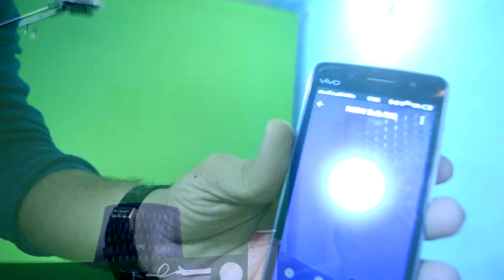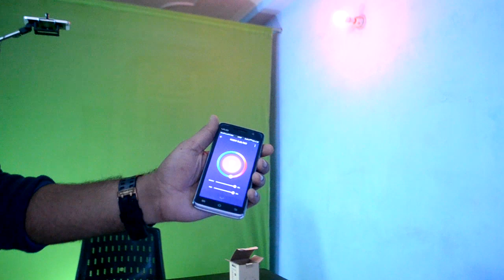Zemismart Smart RGB Light Bulb Unboxing + Review ! Works With Google Home & Amazon Alexa !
Zemismart E27 6W WIFI RGBW Led Bulb Light Compatible with Echo Alexa Google Home Remote Control by IOS & Android app With Feedback White Colour

So, this is a sponsored video here I showed you a review about the smart light bulb from a company called zemismart the bulb itself is great and gives a decent brightness all the colours are vibrant as well it can be controlled from your mobile device using a particular app and as well as from the google home and amazon Alexa watch the entire video for more
Feature:
  • work with Amazon echoSupport wifi control
  • Support intelligent internet  configuration protocol
  • Support State tracking and feedback
  • Support control color and luminance by phone
  • Easy install, work well